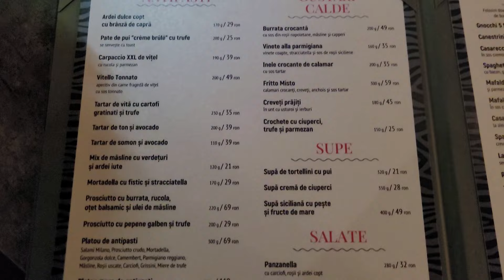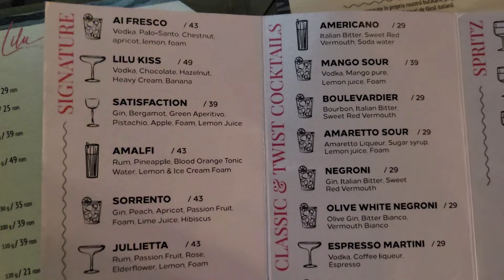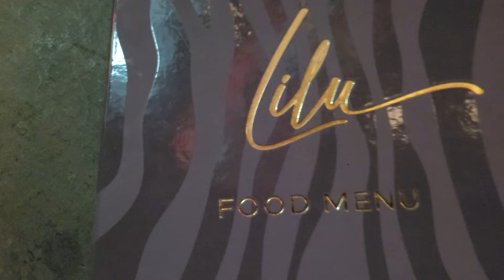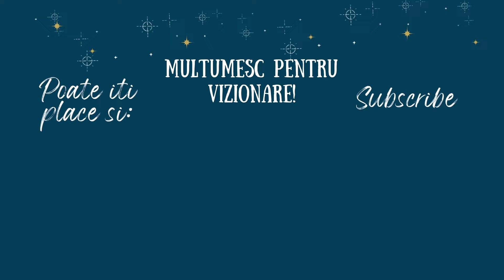TOP PARFUMURI de Toamna 2024 | Un restaurant italian si sapunuri in arome gurmande | Daily Vlog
Andreea Iavorenciuc / Andreea Lucia